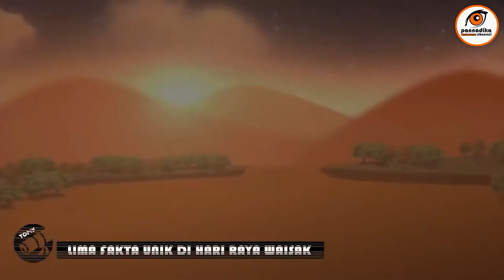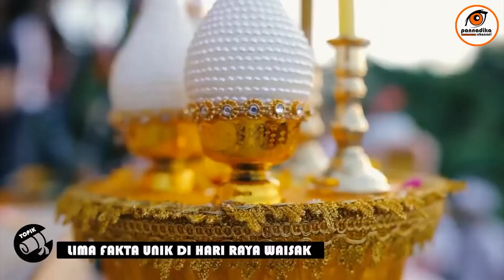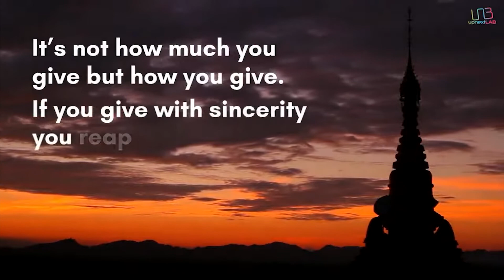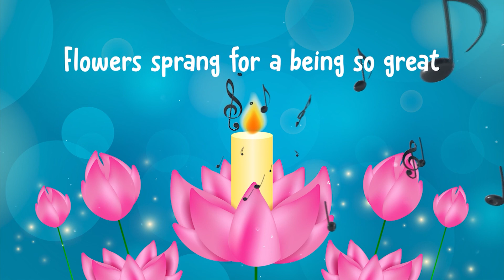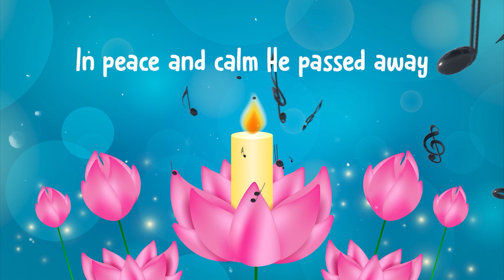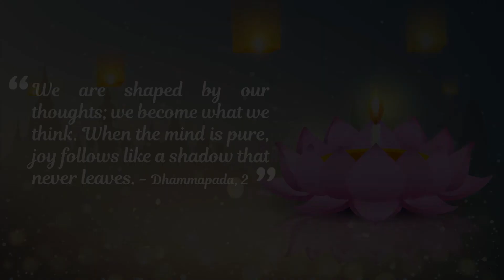BTB Middle & High School Vesak Day Celebration 2021